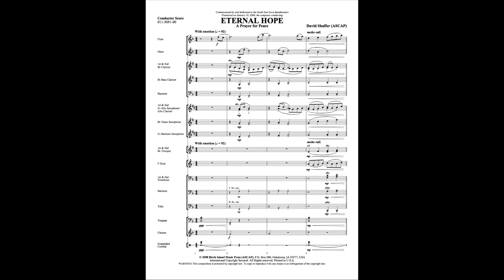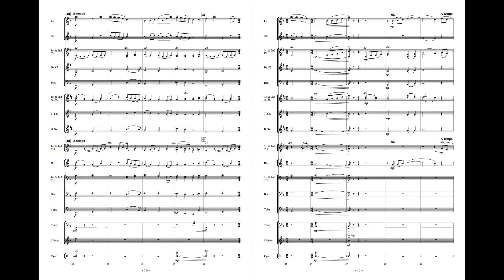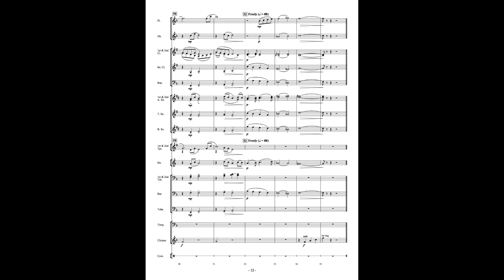Eternal Hope - David Shaffer (with Score)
A dramatic ballad with deep and rich sonorities, Eternal Hope was written simply as a prayer for peace. Weaving throughout the choirs of instruments, the flowing melodies and soaring countermelodies build into a dramatic climax. This emotional composition is David Shaffer at his very best. Perfect for any program setting.